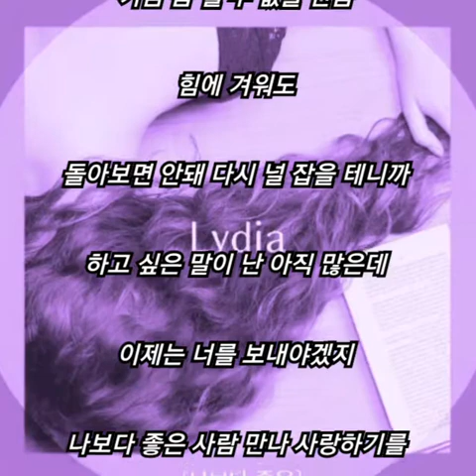리디아(Lydia) - 나보다 좋은 (가사) 불펌 금지~!!